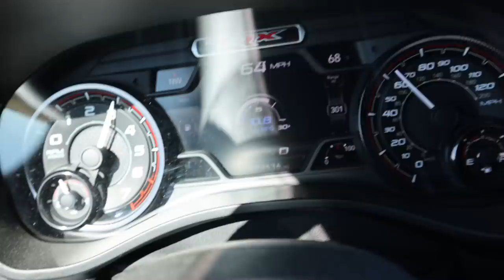New Lamborghini has Arrived!!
For your chance to win the 2018 Lamborghini Huracan Performante, go